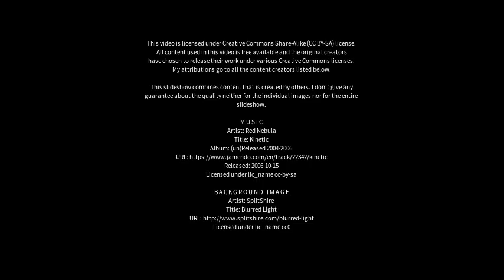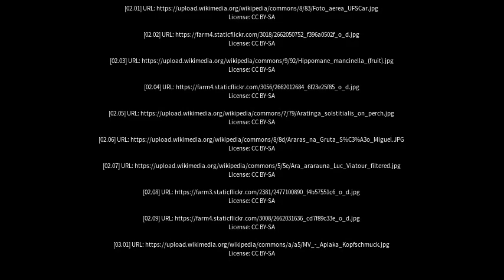Best places to visit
Best places to visit - Araras (Brazil) Best places to visit - Slideshows from all over the world - City trips, nature pictures, etc.